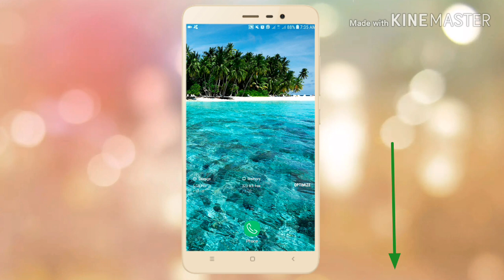Download Dream League Soccer 2019 | Google Drive | KABIR HOSSAIN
DLS 2019 Download -